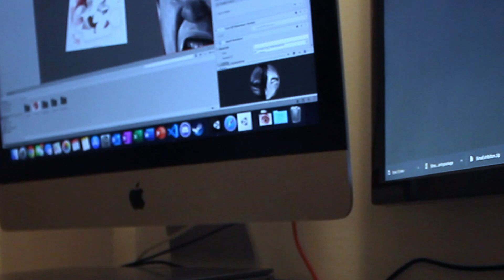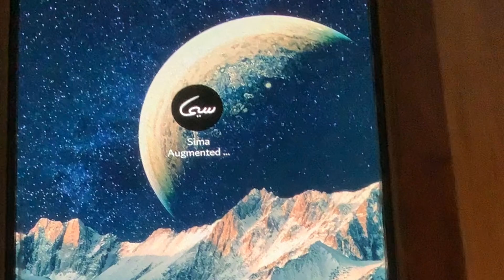Augmented Reality Art - Process Video (Behind the scenes)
One of the best things about working on this AR project was the opportunity it gave me to team up with a super talented software engineer, my brother, Talal Bustami (@talalbustami.) He approached me some time ago to ask if I would be interested in exploring AR technology together and I found myself really excited by the chance to experiment and work with this new medium as I believe strongly in its ability to help produce works that challenge established traditions in art. While Talal was busy developing the app in Toronto, here in Amman, I hand painted each frame of the animation using acrylics and oils on paper. After many months of hard work and an endless stream of files shared between two cities, we were finally ready to share this exciting project with the art world.

Here’s a behind the scenes video that shows the various stages of our long and fun journey.